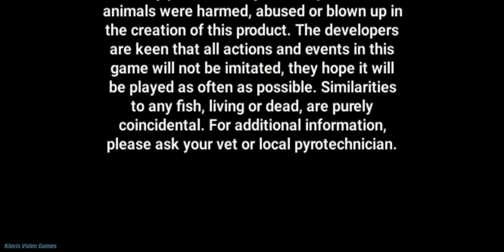Super Dynamite Fishing - Gameplay Walkthrough - Part 1 (iOS/Android)